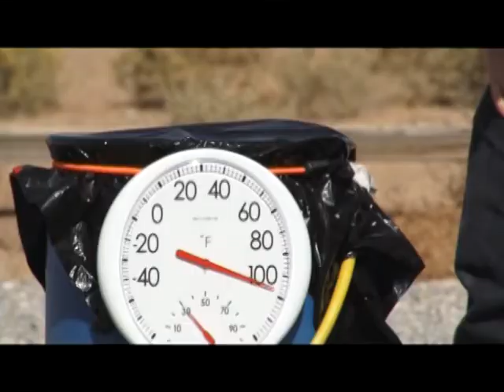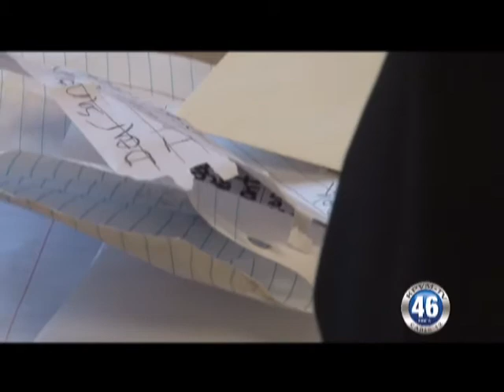12/06/2011 Pahrump Valley Auto Plaza, Breakfast with Santa.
Breakfast with Santa used to be part of the holiday event called, Pahrump Pa Pum Pum. It's been two years since that has happened. Many are still hoping someone will take over the catchy name. The Lyons club held, the annual "Breakfast with Santa", at Pahrump Valley Auto Plaza on Saturday Morning, and they are also helping Santa with his mail again this year.